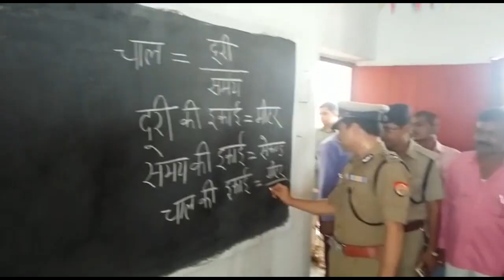Gorakhpur IG reach primary school to meet students